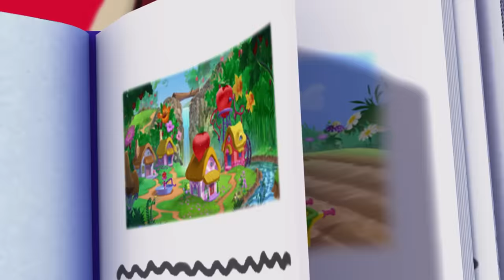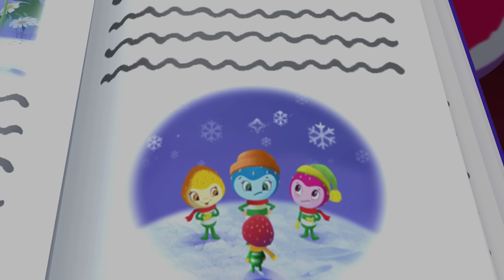Strawberry Shortcake 🍓 Strawberry's Delivery Service 🍓 2 hour Compilation 🍓 Cartoons for Kids